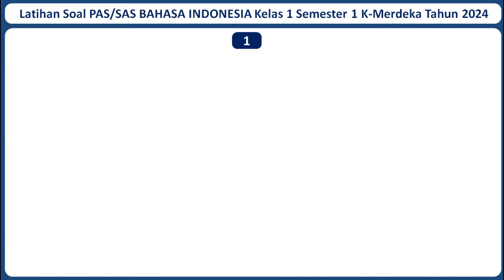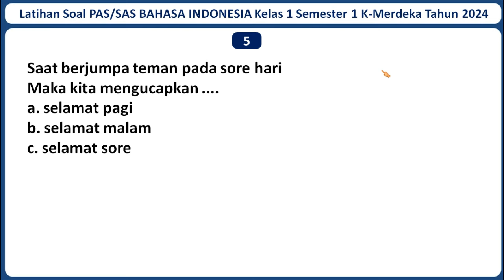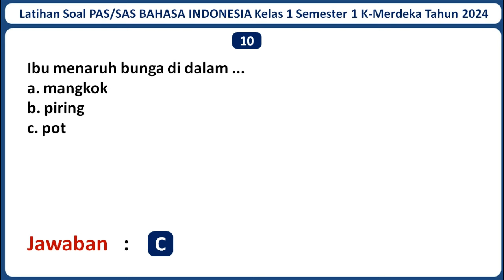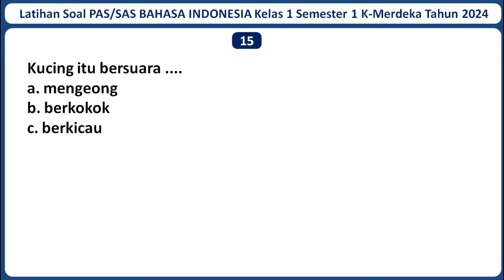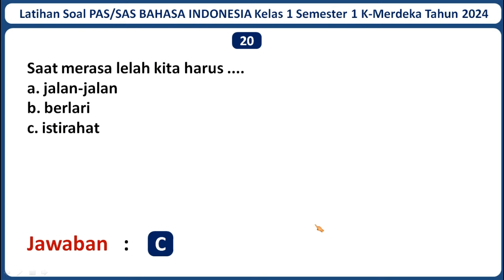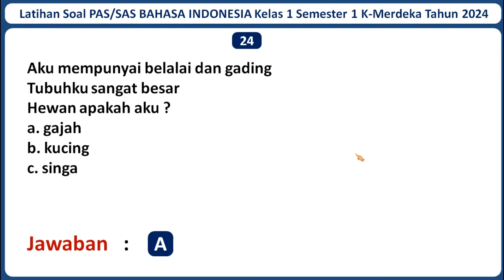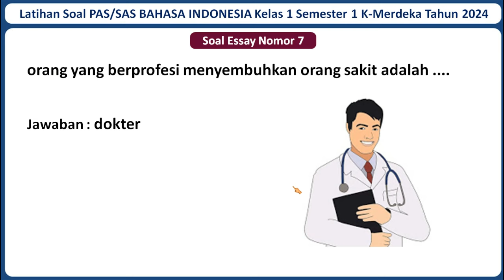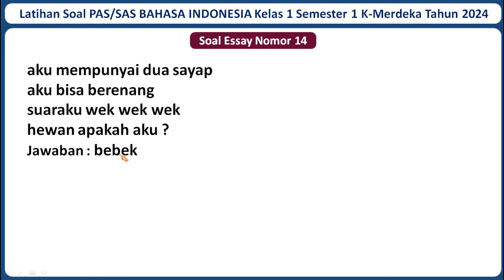Latihan Soal PAS/SAS BAHASA INDONESIA Kelas 1 Semester 1 Kurikulum Merdeka & Kunci Jawabannya (2024)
Selamat datang di channel Jagat Edukasi. Pada kali ini Jagat Edukasi akan membagikan video pembelajaran yaitu Latihan Soal PAS/SAS BAHASA INDONESIA Kelas 1 SD/MI Semester 1 Kurikulum Merdeka Tahun 2024 Beserta Kunci Jawabannya. Semoga Soal dalam video ini dapat membantu kamu untuk menjawab Soal PAS/SAS BAHASA INDONESIA Kelas 1 Semester 1 Kurikulum Merdeka Tahun 2024. Untuk Lebih lanjutnya mari simak video ini. Semoga video ini bermanfaat.

Jika adek-adek butuh latihan Soal PAS/SAS mata pelajaran lainnya, Admin sudah menyediakan. Berikut Adalah Link Latihan Soal PAS/SAS Kelas 1 SD/MI Kurikulum Merdeka TAHUN 2024 Seluruh Mata Pelajaran Beserta Kunci Jawabannya: